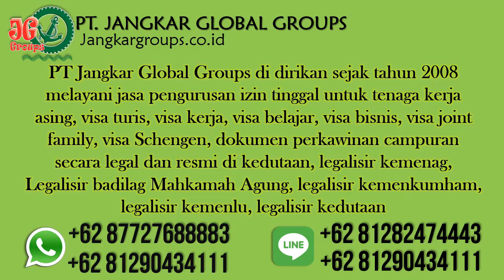Visa Kerja Nigeria